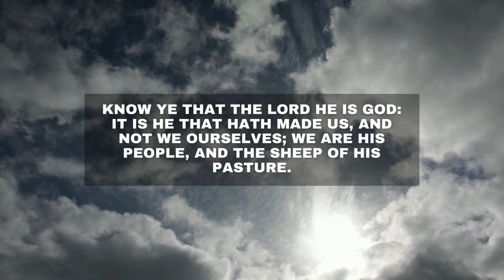Psalms 100 KJV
◄ Psalm 100 ► With Audio Words - KJV (A Psalm of praise.)
Make a joyful noise unto the Lord, all ye lands.
 Know ye that the Lord he is God: it is he that hath made us, and not we ourselves; we are his people, and the sheep of his pasture.
 For the Lord is good; his mercy is everlasting; and his truth endureth to all generations, forever and ever, Amen.

This is the 1769 King James Version of the Holy Bible (also known as the Authorized Version). "Public Domain"